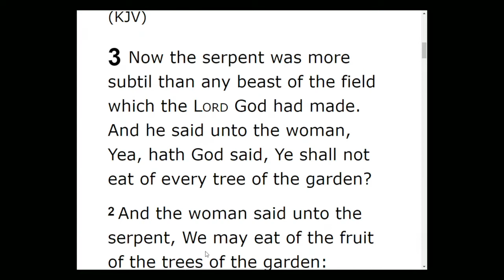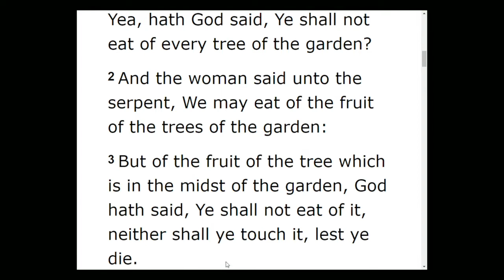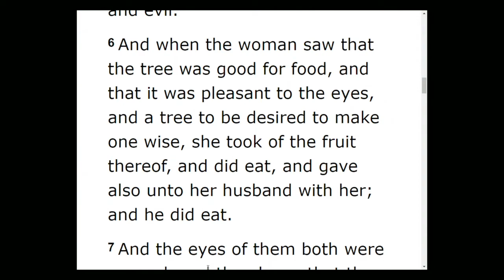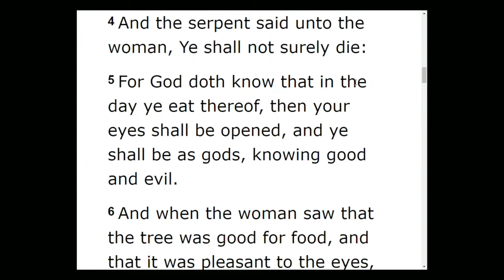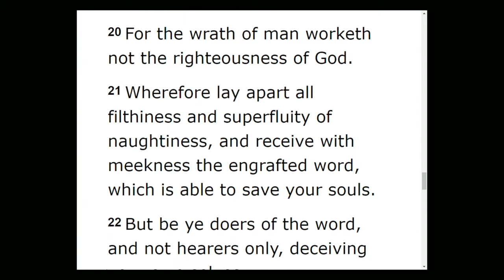Sermon by John Davis - Sabbath June 4, 2016 @ Battersea SDA Church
This video is about Sermon - Sabbath June 4, 2016